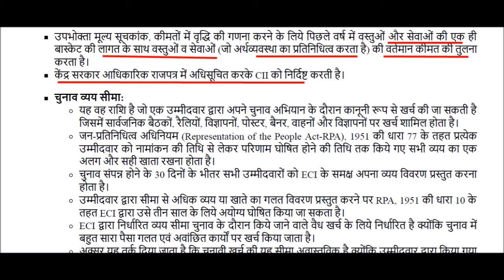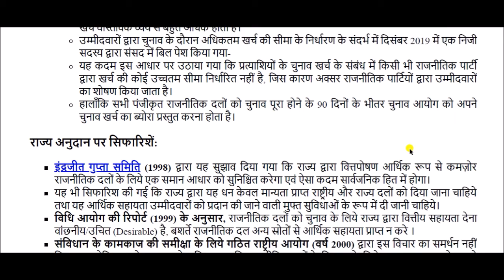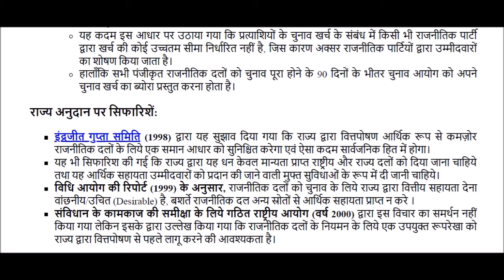Election Commission hikes expenditure limit for candidates in polls || भारतीय चुनाव आयोग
Election Commission of India  for All Competitive Exams like SSC, Railway, IB, Bank, UPSC, BPSC, MPSC, PCS, etc.